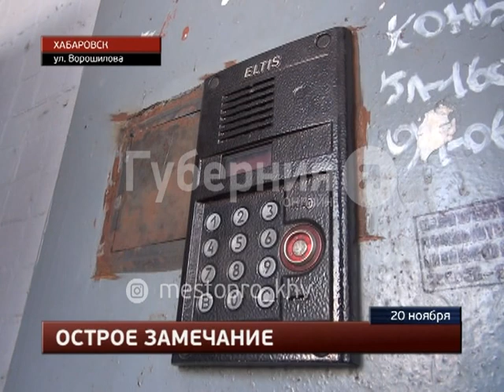Удар ножом в шею получил хабаровчанин, оскорблявший сожительницу. MestoproTV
В многоквартирном доме, расположенном в Южном микрорайоне, собутыльник ударил хабаровчанина ножом в шею, сообщает портал «Губерния». Причиной конфликта стала женщина. Пара выпивала с раннего утра, ближе к обеду к ним присоединились знакомые - двое мужчин. В разгар застолья хозяин жилья нелестно высказался о сожительнице.  Все последние происшествия вы можете найти в разделе "Место происшествия" на портале "Губерния"